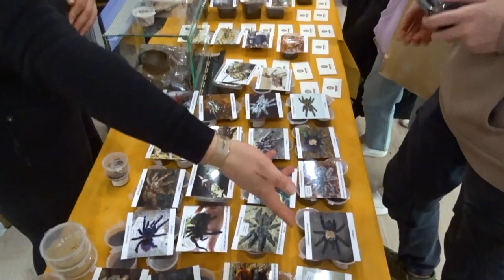РЕПТИЛИУМ 2021 осень ● Змеи, ящерицы, пауки, люди и не только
В этом видео я покажу как съездил на осенний Рептилиум 2021 г. в Москве. Вы увидите мамые интересные моменты и узнаете истинную цель поездки на данное мероприятие.

Сейчас я содержу:
- Camponotus ligniperda;
- Camponotus turkestanus;
- Colobopsis leonardi;
- Colobopsis truncatus;
- Lasius flavus;
- Leptothorax acervorum;
- Myrmicaria brunnea;
- Myrmecia pyriformis;
- Odontomachus bauri;
- Temnothorax unifasciatus.

В природном формикарии
1) Живут:
- Муравьи Odontomachus bauri;
- коллемболы;
- мокрицы Trichorhina tomentosa.
2) Растут:
- Alternanthera reineckii Mini (Альтернантера Рейнека мини);
- Ficus pumila quercifolia (Фикус карликовый Пумила);
- Hemianthus callitrichoides cuba (Хемиантус куба);
- Selaginella uncinata (Селагинелла крючковатая);
- Staurogyne repens (Стаурогин репенс или Стаурогин ползучий);
- Vesicularia dubyana (Мох яванский).

В террариуме Экзо-Терра Нано 20*20*20 см живут:
- Brachypelma vagans - Пушистик));
- мокрицы Trichorhina tomentosa.
В террариуме растут:
- Leptinella sp;
- Nephrolepis Cordifolia Duffy;
- Pilea Depressa.

Ранее я содержал:
- Camponotus albosparsus;
- Camponotus сp. xiangban;
- Camponotus fellah;
- Cataglyphis aenescens;
- Colobopsis truncatus;
- Cyclommatus metallifer;
- Damon variegatus;
- Diacamma rugosum;
- Harpegnathos venator;
- Lasius alienus;
- Lasius niger;
- Messor denticulatus;
- Messor structor;
- Myrmicaria sp;
- Odontomachus monticola;
- Pachycondyla rufipes;
- Solenopsis geminata;
- Xylotrupes gideon.

ТАЙМКОДЫ:
00:00 - О чем видео?
00:22 - Змеи, ящерицы
01:31 - Муравьи
02:18 - Лягушки, насекомое, скорпионы
03:30 - Раки-кусаки, крабы
03:42 - Растения, сувениры
4:14 - Живой корм
4:48 - Главная цель поездки